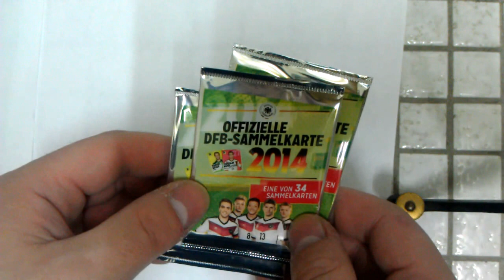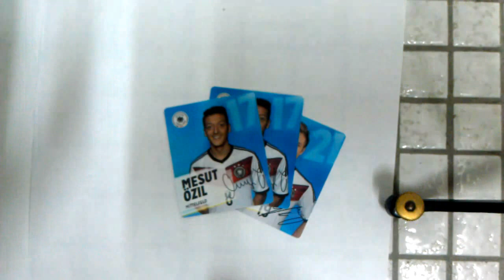3 Rewe DFB Sammelkarten Booster Fußball 2014 Fail Pull öffnen opening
3 Rewe DFB Sammelkarten Booster
3 Booster und 2mal die gleiche Karte na super :-).
ab 10€ Einkaufswert bekommt man ein Päckchen
viel Spass euer BoostKanal